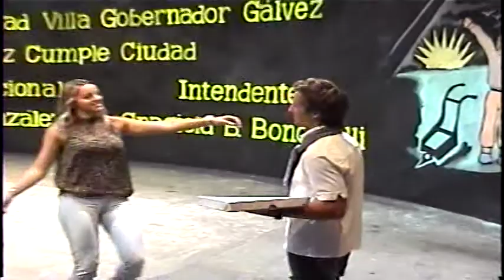COLONIA DE VACACIONES V.G.G 2002-2003.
Obra de teatro para la colonia de vacaciones de villa gobernador galvez 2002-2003